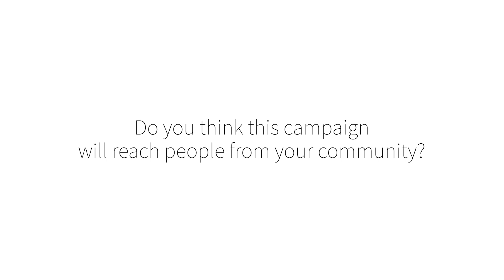Behind-The-Scenes with Deborah. ‘Own It’ Cervical Screening Campaign 2024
Cervical cancer is preventable.

If you are a woman or a person with a cervix and aged 25-74, you should have a Cervical Screening Test every five years.

It’s your Cervical Screening Test, so Own It!

The Cervical Screening Test doesn’t have to be a chore - you have options:
Self-swab cervical screening is an accessible and modern method that allows you to collect your own sample. It is private, convenient, and comfortable.

If you are not a fan of a clinician collected cervical screening test, say goodbye to the speculum and hello to the self-swab! The method prioritises your privacy and gives you control over your screening experience.

You are also welcome to have your clinician collect your test sample if preferred.

Protect your health and book your test now!